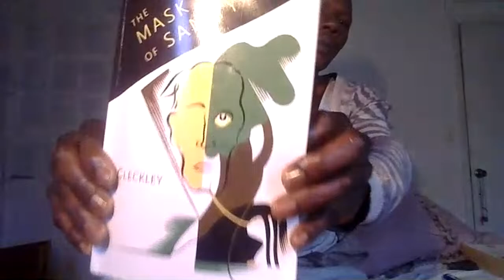Part 2: Book. Cleckley. "The Mask of Sanity" The Disorder in Full Clinical Manifestation (GEORGE)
The story of George. Presenting Problem. "Nervousness"